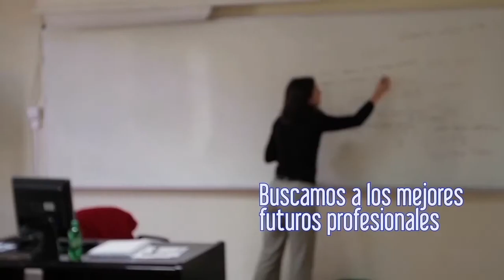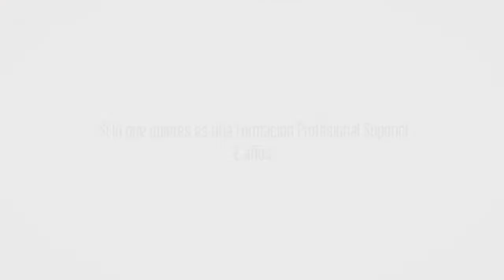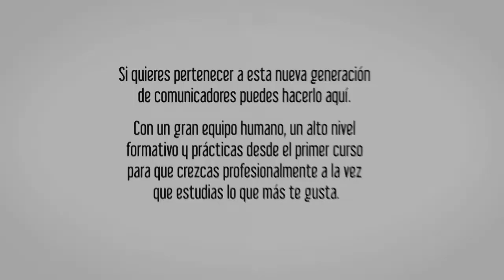VIDEO PROMOCIÓN ESCO ESCAV 2014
Video promocional de ESCO y ESCAV